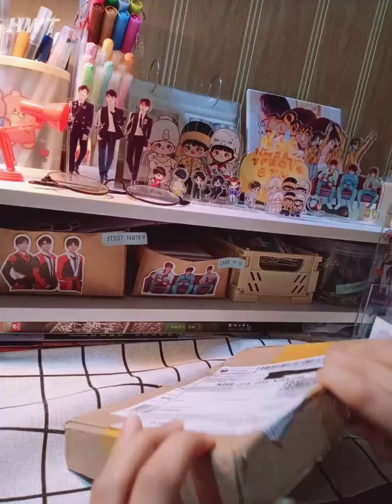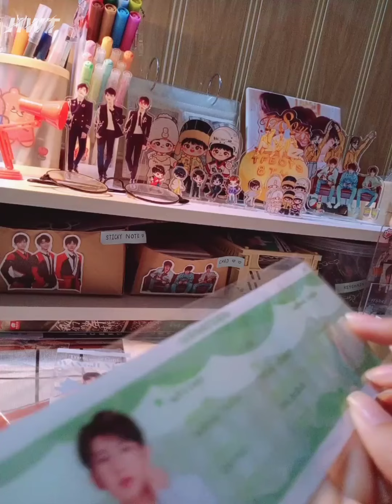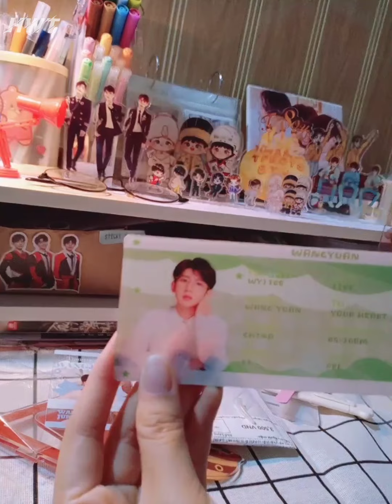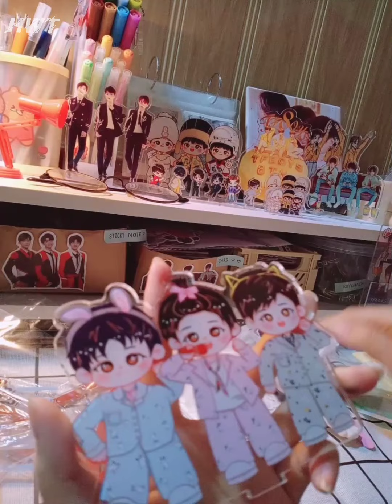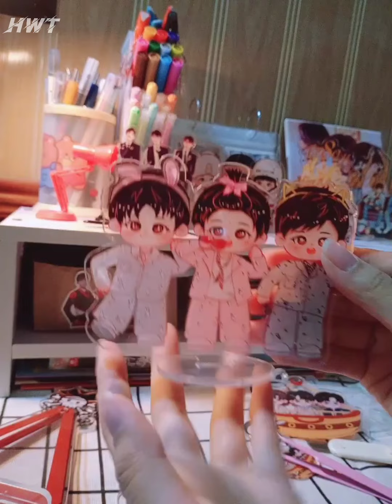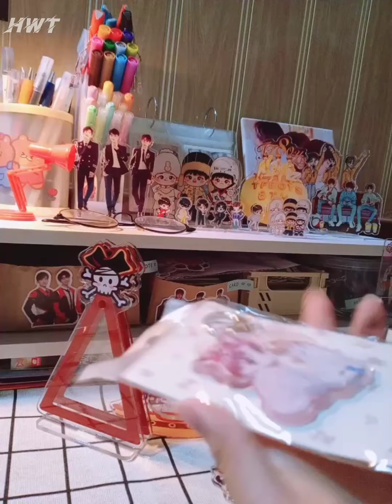[UNBOXING] TFBOYS's standee, PVC Card, Keychain, Pin cài áo 🧡